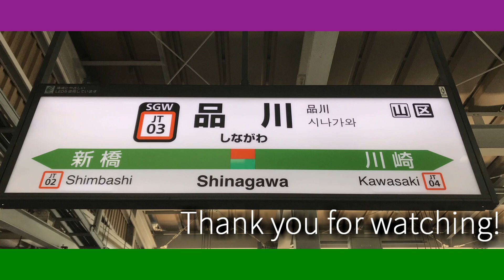波音リツが 「ハッピーシンセサイザ」で上野東京ライン、湘南新宿ラインのルートの駅名を歌います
・がんばりました。フル尺はいまつらいですね。二度とやりません。まあ楽しかったです。最後のほうは心がこもってない感じになってる気がします。

・写真は自前、wikipediaより